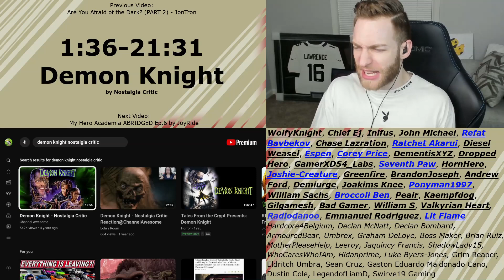TOO MUCH FUN!! Reacting to "Tales From the Crypt Presents: Demon Knight" by Nostalgia Critic